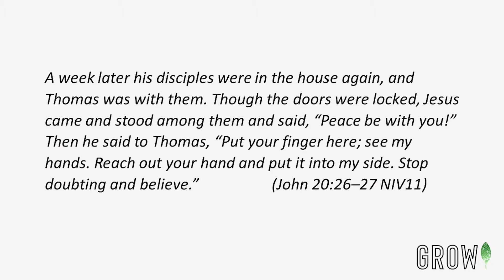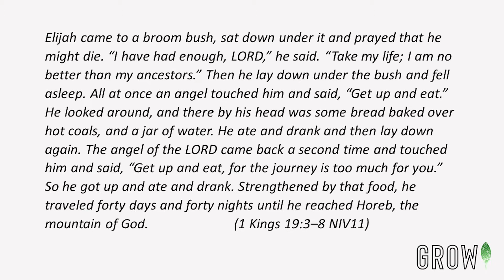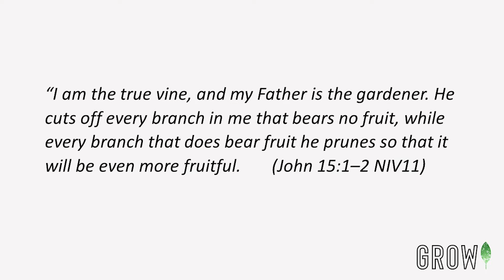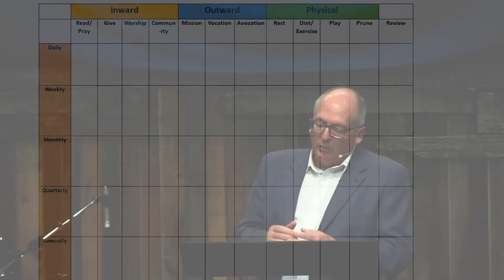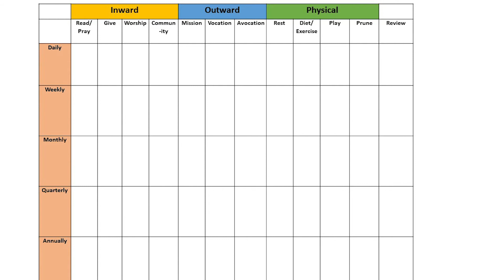Sermon, Grow: Resilience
This is the forth and final sermon in a series called Grow: New Rythems for a New Time. In this series we will be looking at how to build rythems and practices to further our relationship with God in this time of Covid-19.

Sermon Title: Resilience
By Dayle Medgett, Senior Pastor